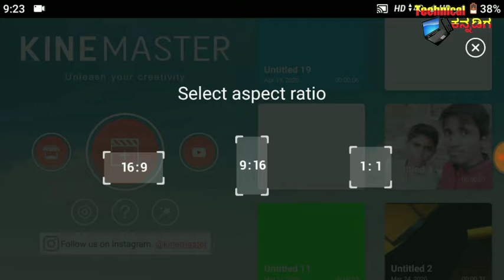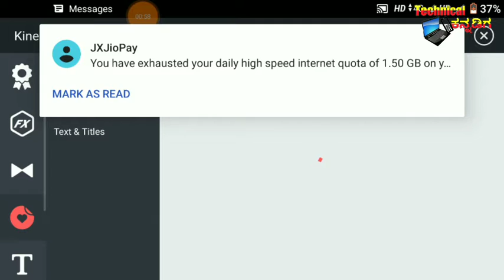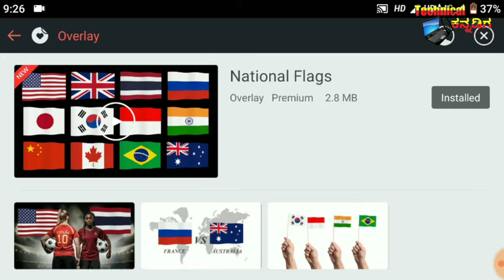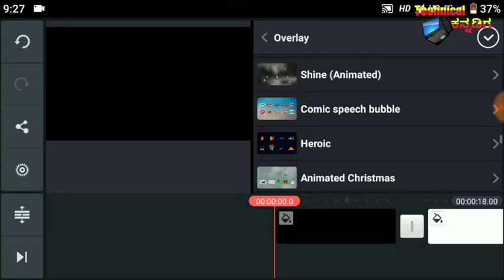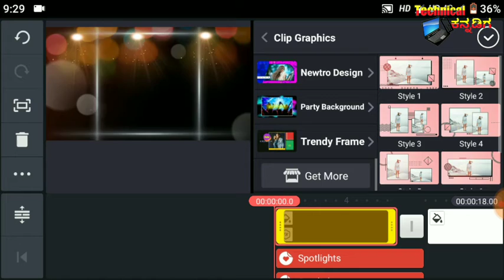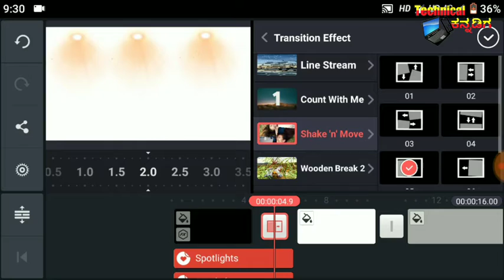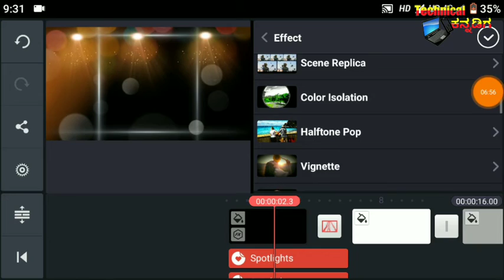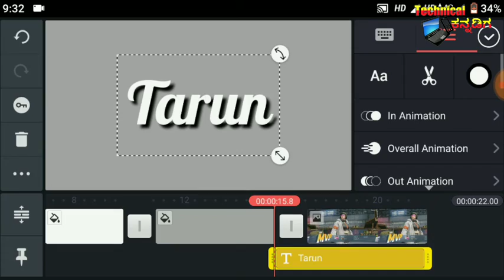KINEMASTER Tutorial Video Edting || KINEMASTER Full Information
SUBJECT - Kinemaster tutorial video editing in your phone || How to Edit video